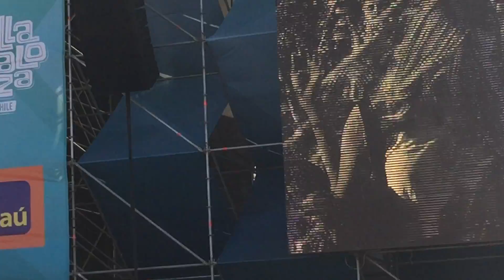Of Monsters And Men Itaú Stage Lollapalooza Chile 2016 19/03/2016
Parque O'Higgins
SGTO
CL